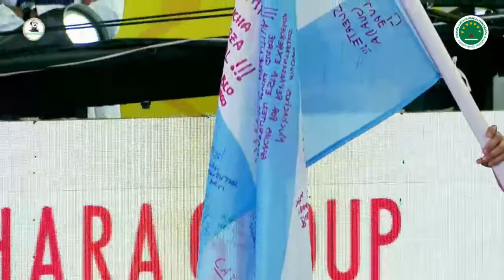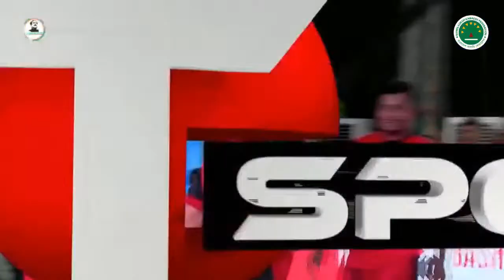NEPAL VS ARGENTINA | Bangabandhu Cup 2023 International Kabaddi Tournament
NEPAL VS ARGENTINA - Group A
17 march 2023, Match - 20
Bangabandhu Cup 2023 International Kabaddi Tournament